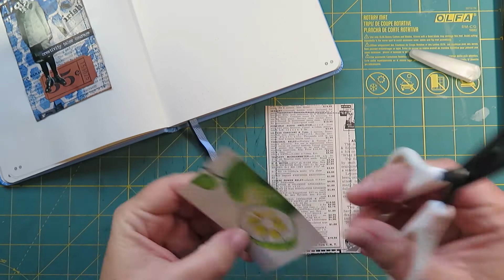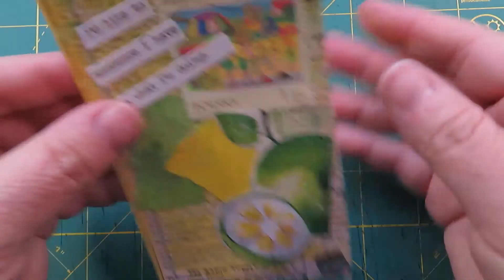Decorating an Index Card #1